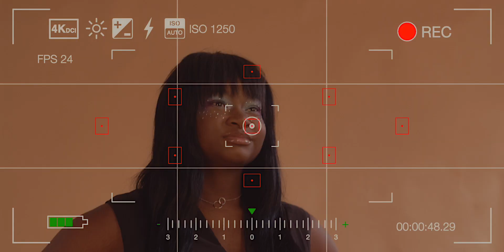Zoey Fashion Shoot